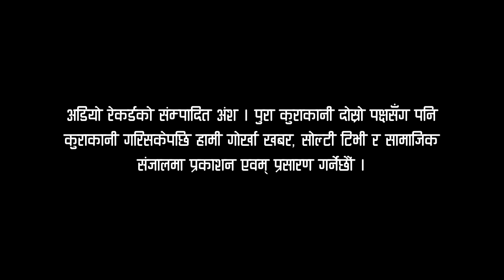Exclusive Breaking NEWS (VDO-01) || ज्यो. पं. Som Prasad Bhandari को हैरान पार्ने भनाई || Solti TV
इटहरी २० तरहरा बजारको तारकेश्वोर शिव मन्दिर निमार्ण गर्न भनि आयोजना गरिएको भविष्य महायज्ञ पुराणमा रातदिन नभनि दुख गरेर उठाईएको रकम कसरी दोहन भयो ? सुन्नुहोस् ज्यो. पं. सोमप्रसाद भण्डारीसँग यो अडियो संवाद । (नोट ः संवादमा बोलेका कुराहरुको जिम्मेवारी भण्डारी स्वंय हुनेछन् ।) ।

Digital Branding:
"CHUIYA"
Maina Home,

Subsidiary:
N.G. Entertainment
MAINA HOME (Solti Market)
Nabin Village

Operation:
Subin Gurung

Producer:
Samsher Gurung.

Assistant:
Shambu Yadav

Chief Correspondent:
Dhruba Bhandari

Director/Executive Producer
Nabin Gurung (Solti)